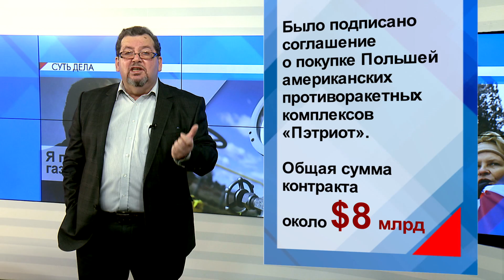СУТЬ ДЕЛА - "Я пришел дать вам газ и ракеты!"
Саммит Троеморья – это начало трампизации Восточной Европы. Президент США номинировал Польшу на роль нового американского троянского коня в Европе.